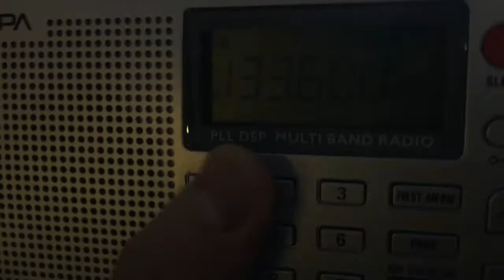ATIS AIR BAND Broadcast from Toronto Billy Bishop Airport received in Downtown Toronto, ON, Canada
Automatic terminal information service received from ELPA WR-C57WR